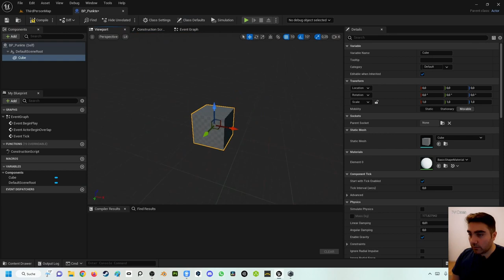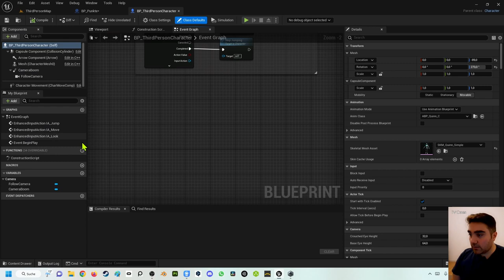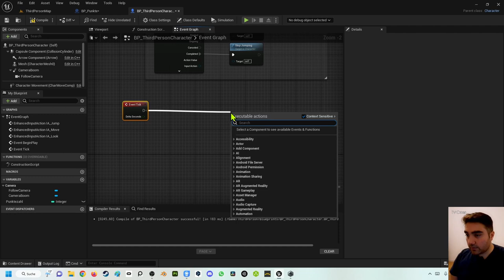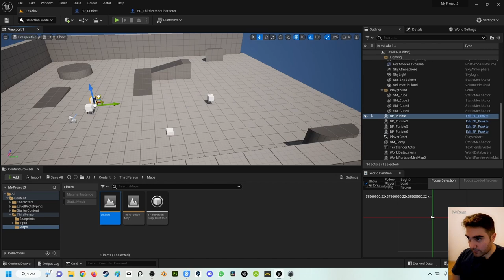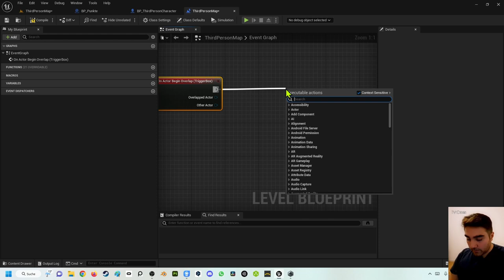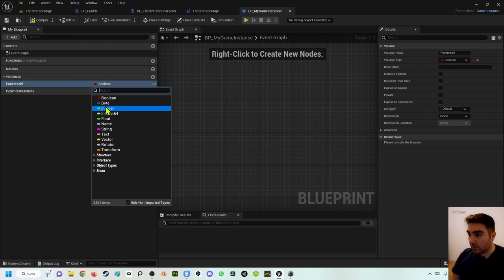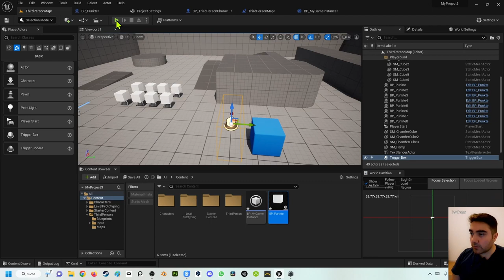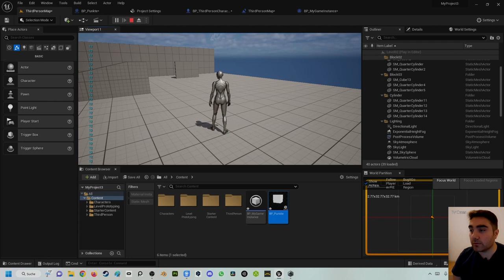Unreal Engine 5 Beginner Tutorial | Deutsch | Wie speichere ich Variablen über mehrere Levels?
In diesem Video zeige ich dir wie du über mehrere Levels Variablen speichern und auslesen kannst. Bei Rückfragen kannst du dich an mich wenden.